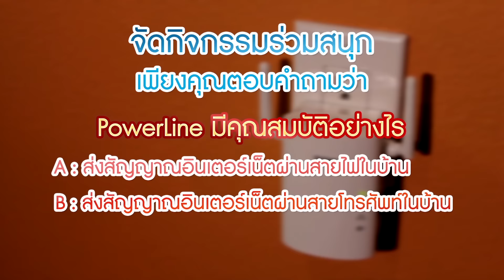กอล์ฟจัดให้ Sony เปิดตัว Xperia M5 /The Lexus Hoverboard